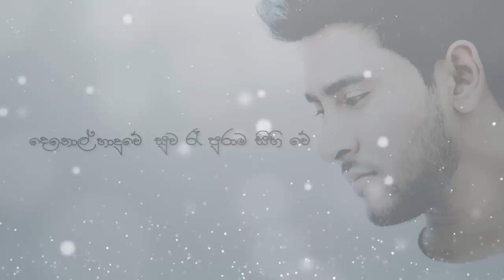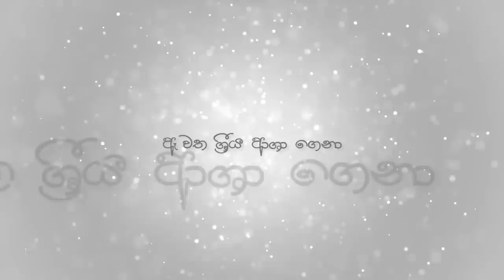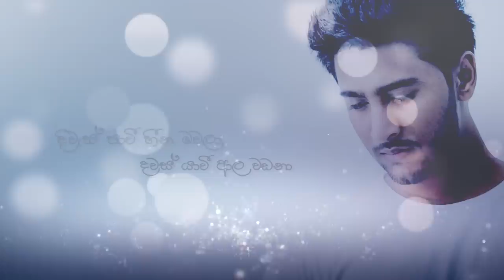Miran Archana ft.Pasan Liyanage - Saeya (සේයා) Official Lyric Video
Soon iTunes and Spotify

Lyrics - Shehan Galahetiyawa
Guitars - Mahi Pasquel
Flutes - Supun Peiris
Recorded by Lakmina and Rihan @ Redfox
Mixed by Pasan Liyanage @ Redfox
Mastered by Cass (UK)
Art work by Kushan Alweera
Video by Kushan Alweera

විසල් ආදරේ සඳ රේනු සේම වෑහේ
තරු පිනි යායේ නෙතු පායනා
දෙතොල් හාදුවේ සුව රෑ පුරාම සිහි වේ
දෙවි දේහි මාගේ ආලේ ගෙනා

විනිල් දෙහී නේත්‍ර සලනා
සිතත් දේවි මාත්‍ර තබනා
සුපෙම් රාශි තාල මවමින් පහසේ දෙනා
දිවැස් පාවී හීන මවලා
දවස් යාවී ආල වඩනා
හැඟුම් දේවි ආල වඩමින් රහසේ පවා

පෑ සඳ සේම සේ යාවෙනා
මා වෙත ශ්‍රීය අශා ගෙනා
නිල් තරු සේල පායා එනා
මා සිත ඈම සේයා වෙලා

සොදුරු ආදරේ පෙම පාට ගෑව තාලේ
රෑ දිගු සිහිනේ රුව සිහි වෙනා
සිකුරු රාශියේ ඇගෙ රූ කථාව යාවේ
පෙම් වෑහී හදේ යාවේ සදා